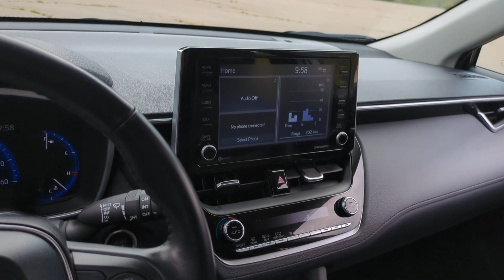2022 Toyota Corolla_Cross Westboro, Framingham, Milford, Worcester, Providence RI TP2705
Jet Black Used 2022 Toyota Corolla_Cross XLE available in Milford, MA at Imperial Toyota. Servicing the Westboro, Framingham, Worcester, Providence RI County area.

Imperial Toyota
300 Fortune Blvd

** Toyota CPO Certified ** Vehicle fully serviced recent oil change all fluids topped off passed safety inspection Apple CarPlay / Android Auto Power Seats Heated Seats Backup Camera Bluetooth Cruise Control Power Windows Power Locks Steering Wheel Radio Controls Aluminum Wheels Blind Spot Monitoring Lane Keeping Assistance Collision Avoidance Assistance Adaptive Cruise Control. Certified. Black 2022 Toyota Corolla Cross XLE XLE 4D Sport Utility 2.0L I4 PDI DOHC 16V LEV3-SULEV30 169hp AWD CVTbrbrbr29/32 City/Highway MPG Odometer is 533 miles below market average! Toyota Certified Used Vehicles Details:brbr * Limited Warranty: 12 Month/12000 Mile (whichever comes first) from TCUV purchase datebr * Roadside Assistancebr * Powertrain Limited Warranty: 84 Month/100000 Mile (whichever comes first) from TCUV purchase datebr * Warranty Deductible: $0br * Limited Comprehensive Warranty: 12 Month/12000 Mile (whichever comes first) from certified purchase date. Roadside Assistance for 7 Year / 100000 Milebr * Transferable Warrantybr * 160 Point Inspectionbr * Vehicle HistorybrbrbrMORE ABOUT US: Imperial Cars Purchase With Confidence: 1) Free Car Fax Vehicle History Report available for all our vehicles online. 2) Our vehicles are Imperial Certified and go through a rigorous 125-Point vehicle inspection. 3) Bottom line pricing. 4) 5-Day or 200 Mile Vehicle Exchange Program for your total confidence. If you are not happy with it bring it back within 5 days or 200 miles and well give you a credit of your full purchase price toward the purchase of another vehicle. (Excludes Renewed for You vehicles.)brbrPrice does not include tax title registration documentation fee or other applicable fees. Price does include Imperial trade-in assistance bonus of $1000 for qualifying retailable trades with less than 10 years of use from original in-service date and odometer under 120000 miles. To receive advertised promotional price the vehicle must be paid in full and take same day delivery from dealer stock. Call or email our phone and internet team for the most current information and Imperial discounts. Price cannot be combined with any other discounts or promotions and is subject to change based on market value at any time without notice customer must mention promo code to qualify for internet special discount; MENTION PROMO CODE: INTERNET1. The information contained herein is deemed reliable but not guaranteed dealer not responsible for any misprint involving the price and/or description of the any vehicle offered for sale as it is the sole responsibility of the buyer to physically inspect and verify such information prior to purchasing. Transparency is our goal. NO WHOLESALERS OR DEALERS! Some of our Pre-Owned vehicles may be subject to unrepaired safety recalls. Check for a vehicles unrepaired recalls by VIN